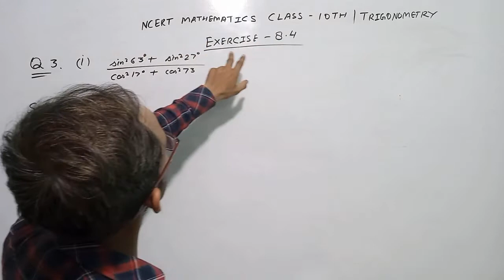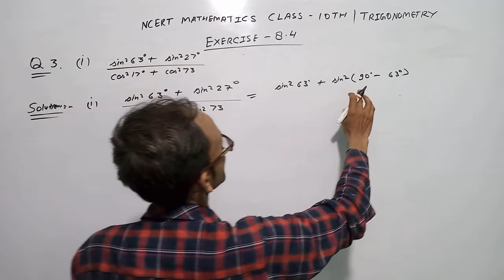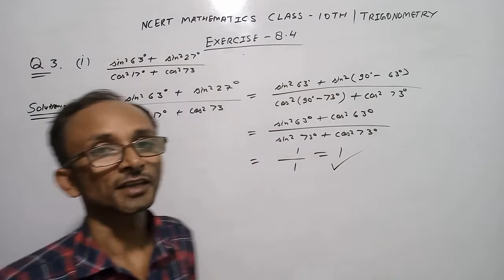NCERT MATHEMATICS CLASS 10TH TRIGONOMETRY EXERCISE 8.4 Q3i (sin^2 63 +sin^2 27)/(cos^2 17 +cos^2 73)